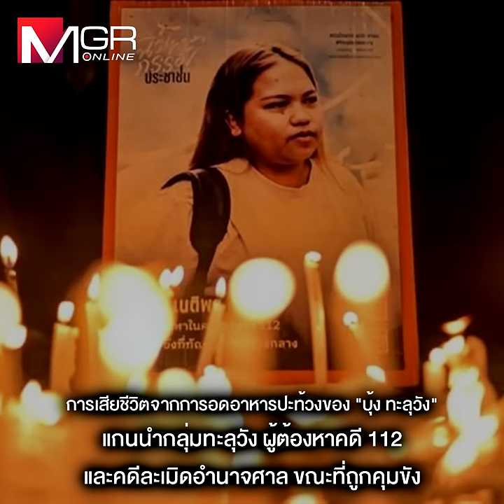“รศ.ดร.เจษฎ์” ดึงสติสังคม กรณี “บุ้ง ทะลุวัง” ถ้าอดข้าวประท้วงแล้วได้ทุกอย่าง จะมีกฎหมายไว้ทำไม?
“รศ.ดร.เจษฎ์” ชี้ “บุ้ง ทะลุวัง” เสียชีวิตเพราะใช้สิทธิ “ไม่รับการรักษา” ไม่ใช่เพราะไม่ได้ประกันตัว แจงศาลเคยให้ประกันตัวแล้ว แม้เป็นความผิดในคดี 112 แต่ถูกถอนประกันเพราะละเมิดอำนาจศาล เชื่อแพทย์รักษาเต็มที่แล้ว ระบุ “คดี 112” ไม่ใช่คดีการเมือง เพราะไม่ใช่การวิจารณ์การบริหารประเทศ แต่เป็นคดีอาญา กรณีความผิดต่อพระมหากษัตริย์ จึง “นิรโทษกรรม” ไม่ได้ ต้องขอพระราชทานอภัยโทษเท่านั้น ติงหากอดข้าวประท้วงแล้วได้ทุกอย่างที่ต้องการ ก็ไม่จำเป็นต้องมีกฎหมาย